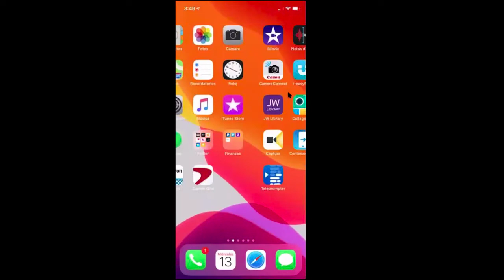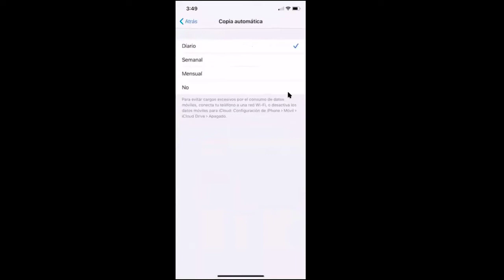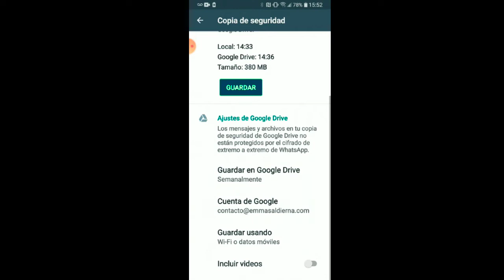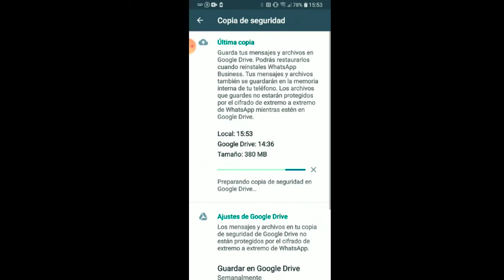COPIA DE SEGURIDAD de WhatsApp en Android o iPhone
🎁 HAZ CLIC Y DESCARGA TU REGALO👇👇
★Únete a mi grupo en Facebook

¿HABLAMOS?